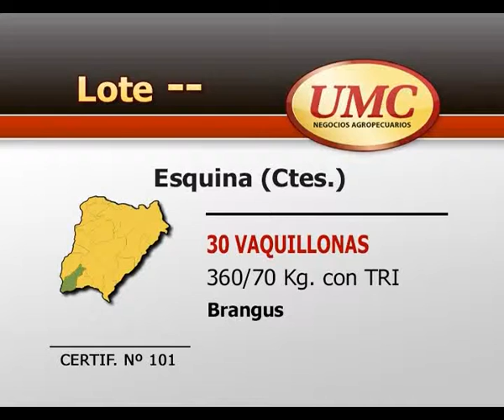UMC 15 7 14 CERTIF 101